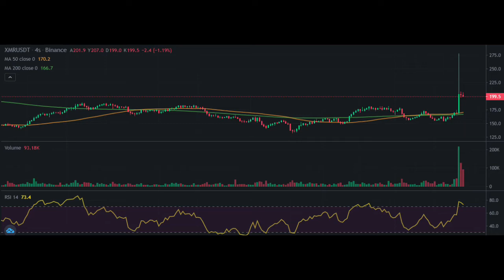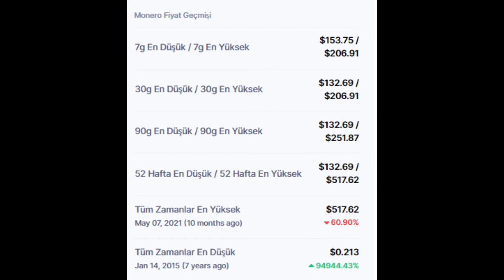Monero (XMR) Coin nedir? XMR Coin piyasa bilgileri